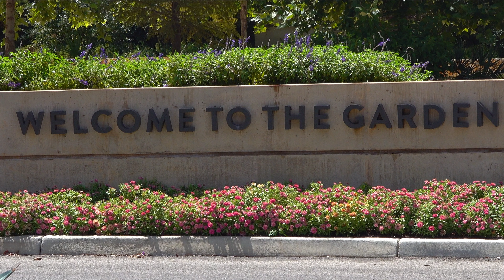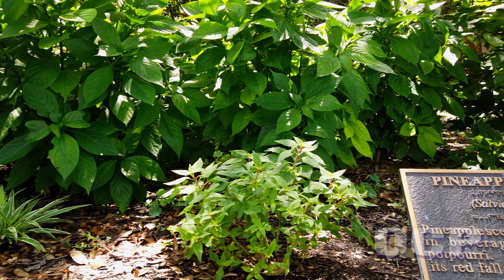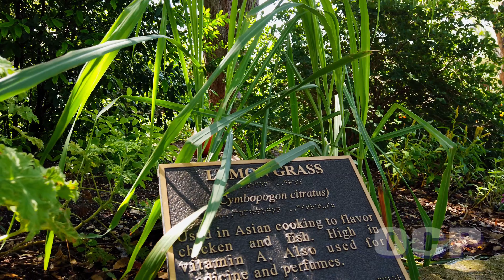San Antonio Botanical Garden July 19 , 2021 Part 5 in 4K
This is Part 5 of our visit to the San Antonio, Texas Botanical Garden on July 19, 2021.

Breath Of Life - Gavin Luke
Who We Are - Gavin Luke
Breakfast On The Balcony - Franz Gordon